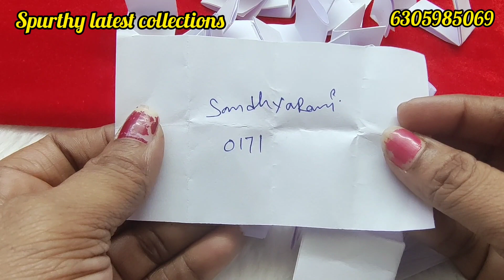latest handmade collections and black beads with low prices 🥳🥳🥳for order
Spurthy latest collections
Mukkapati Venkata Lakshmi
Phone pay or Google pay